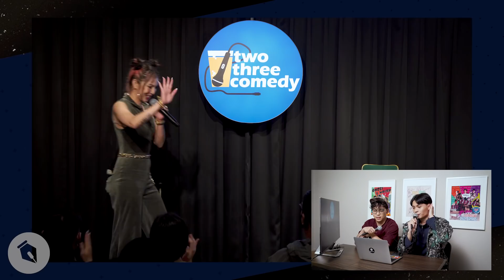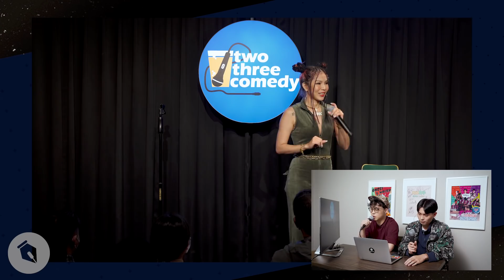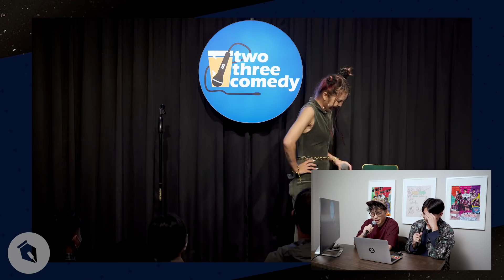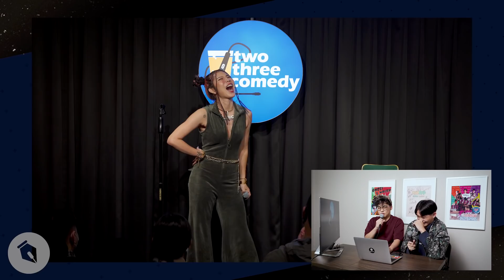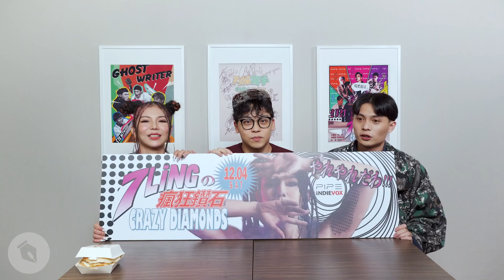【狗屎寫手】饒舌7l!ng舞蹈NIKE！大嘻嘻哈哈時代 ep1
沒想到大嘻哈時代的海選竟然辦在那裡

◤本片全程遵守文化部公告之拍攝防疫管理措施◢

12/4 (SAT ) 19:30 @pipe
7L!ng 最新單曲CRAZY DIAMONDS 同名專場 瘋狂鑽石
🔗 預售票連結